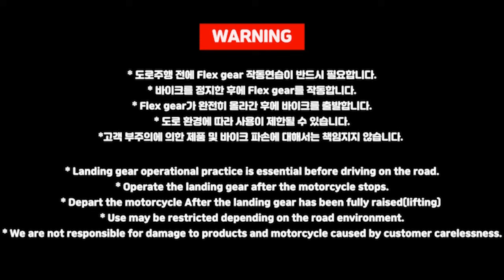GLK Motorcycle FLEX GEAR "GLX 할리 장착 후 작동테스트 "